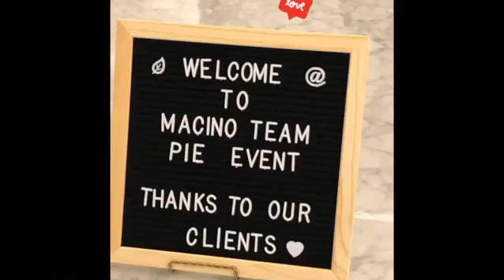The Macino Team Pie Client Appreciation Event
Thank you to all our wonderful clients! Our success truly is Their Satisfaction. Wishing you all a Happy Thanksgiving! 🦃🍁